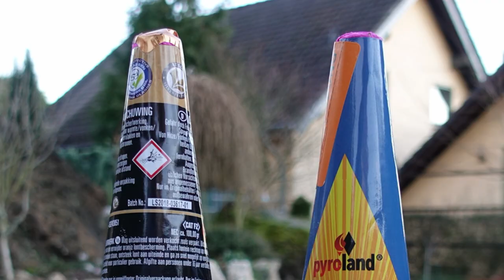Vulkanvergleich: QUEEN OF WELDING vs CONE OF CRACKLING [Full HD]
Heute im Test: QUEEN OF WELDING (Pyroland) VS CONE OF CRACKLING (Lesli)

* Kamera, Camcorder, Videoequipment:

*2x "3-Flammen-Zigarrenbrenner"

* 2x BESTER Brenner (Sturmfeuerzeug)

Mein externer Speicher (Festplatte):

Mein Camcorder:

Mein (Stereo)-Mikrofon:

Meine Action-Kamera

Mein Mikrofon (Videovertonung):

Meine (Foto)-Kamera:

KEEP WATCHING.